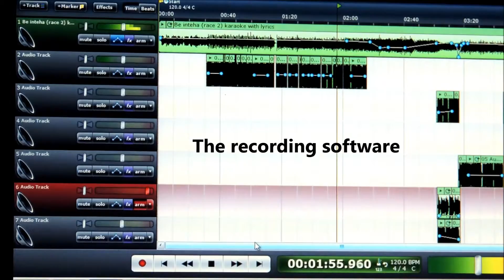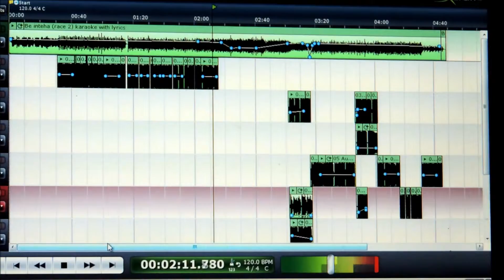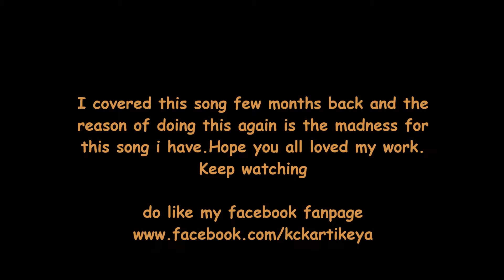Be-Intehaan -Race 2 Music Video Cover| Kartikeya Chaturvedi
Song: Be Intehaan
Movie: Race 2
Vocals: Kartikeya Chaturvedi
Recording: Samson Gtrack Condensor Microphone

Do visit :)

Thanx !